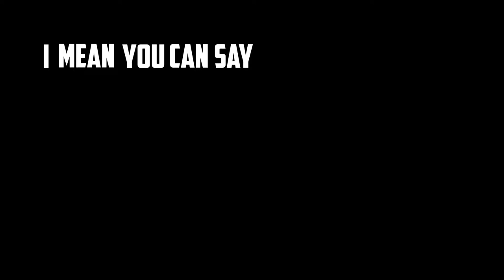Time for some family friendly fun! - Uno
HEY! hope you enjoyed the video. If you did it would be greatly appreciated if you dropped a like on the video.

songs: Mii shop
outro: Dancefloor - 3rd prototype